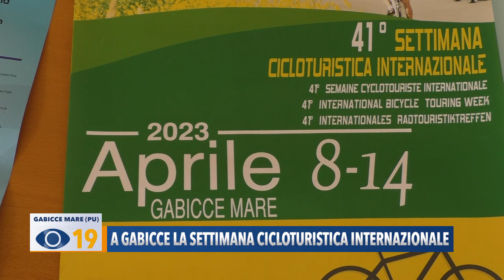A Gabicce Mare la Settimana Cicloturistica Internazionale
A Gabicce Mare prende il via la Settimana Cicloturistica Internazionale.